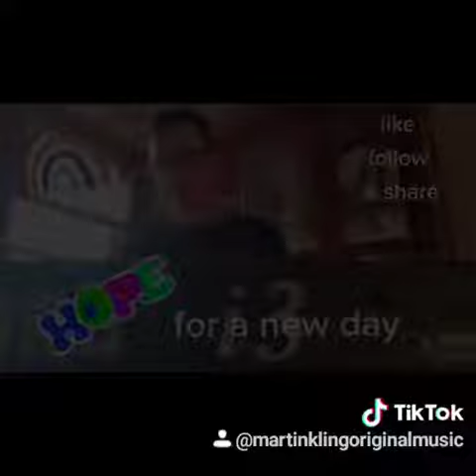HOPE FOR A NEW DAY (tiktok) - MARTIN KLING ORIGINAL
follow my on tiktok@martinklingoriginalmusic

Would love to represent korg keyboards. My korgi3 has seen better days. Pease send me a new korgkronos. I would be forever grateful 🙏